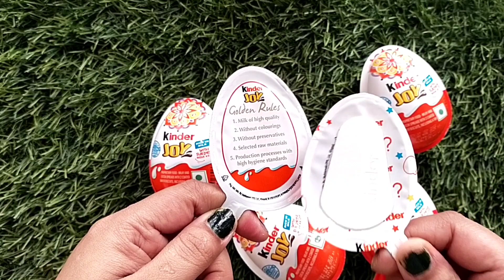Kinder Joy Chocolate with Surprise Toy inside, New kinder Joy